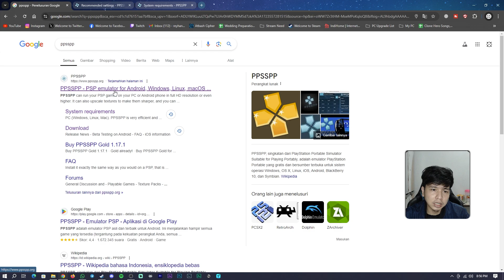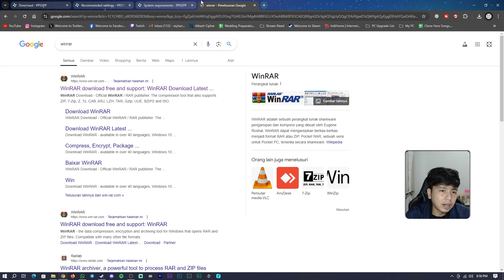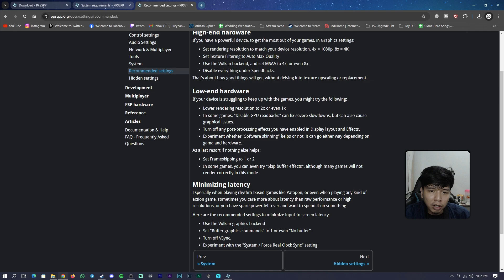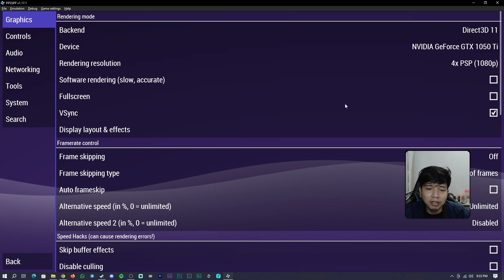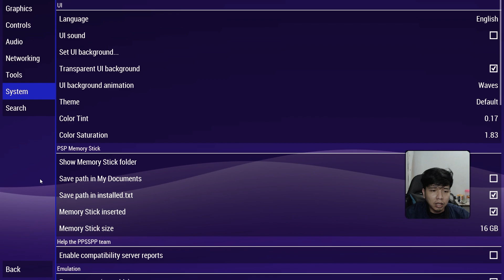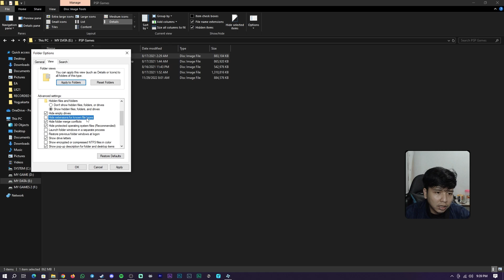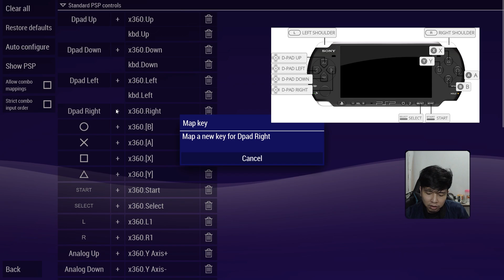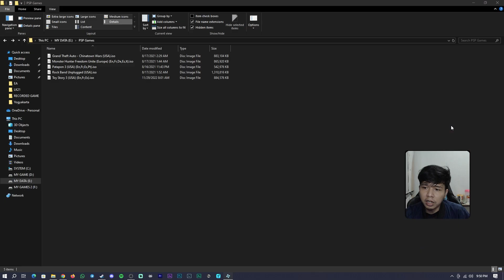Cara Main Game PSP di PC Dengan PPSSPP 2024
Di tutorial ini aku jelasin bagaimana caranya download, install, sekaligus setting PPSSPP emulator untuk main game PSP di PC secara lengkap dan benar.

Kalau ada pertanyaan terkait Tutorial ini & Cara download Gamenya langsung tanya di Discord gw ya :

Timestamps :
0:00 Opening
0:30 Spesifikasi utk PPSSPP
1:15 Download PPSSPP
2:20 Download WinRAR
2:38 Install PPSSPP & WinRAR
3:15 Setting Graphics & UI PPSSPP
7:57 Memasukkan Game ke dalam PPSSPP
9:02 Setting Controller / Stik dan juga Keyboard
10:43 Testing Game 1 (Toy Story 3)
11:36 Penjelasan & Cara penggunaan Fitur Save State
12:36 Testing Game 2 (Monster Hunter Freedom Unite)
13:21 Testing Game 3 (GTA : Chinatown Wars)
14:07 Testing Game 4 (Rockband : Unplugged)
14:26 Penutup